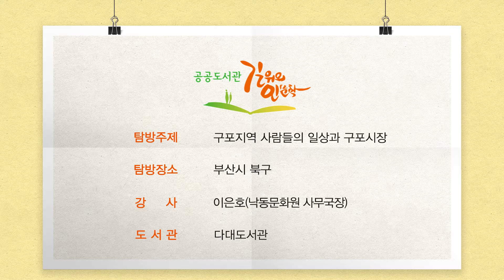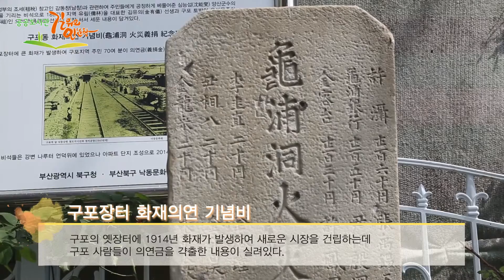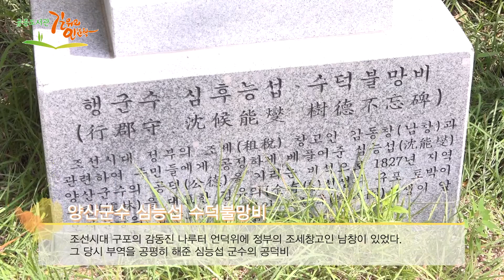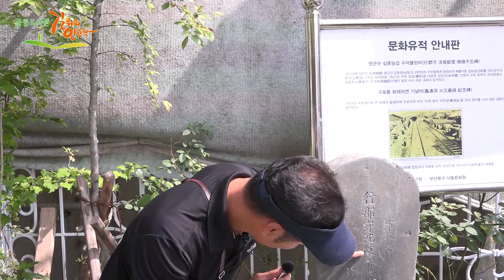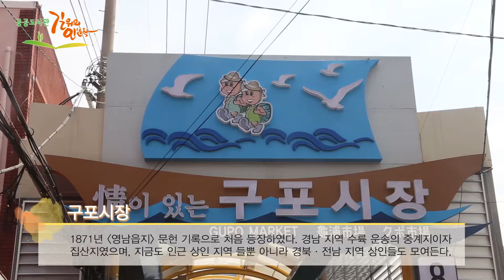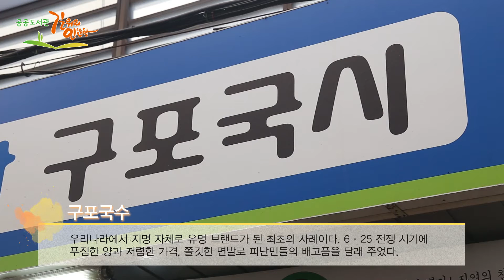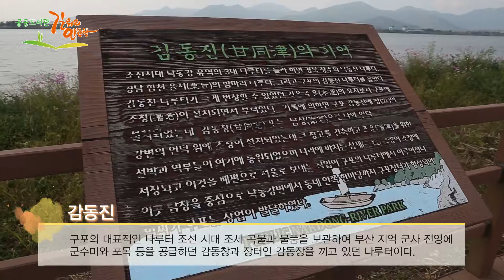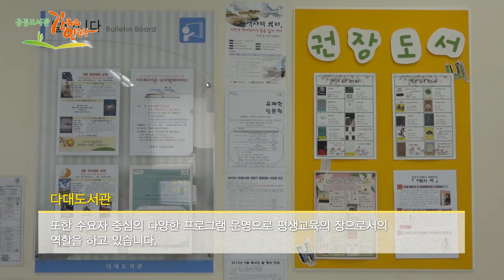구포지역 사람들의 일상과 구포시장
[다대도서관]
강사 - 이은호(낙동문화원 사무국장)
탐방 - 부산시 북구(구포 → 화명생태공원)

오늘의 탐방의 주제는 ‘구포지역 사람들의 일상과 구포시장’입니다. 낙동강 입구의 요지에 자리한 구포는 오래 전부터 경남 지역 수륙 운송의 중계지이자 물산의 집산지였습니다. 이런 구포를 무대로 삶을 살왔던 서민들의 과거와 현재의 모습에 대하여 알아볼 것입니다.